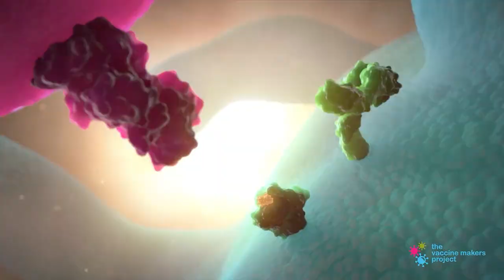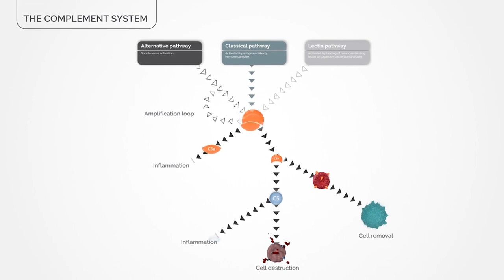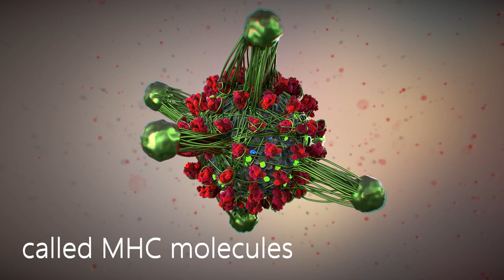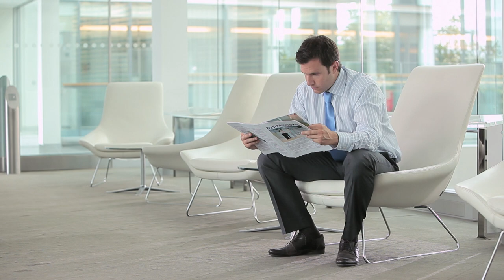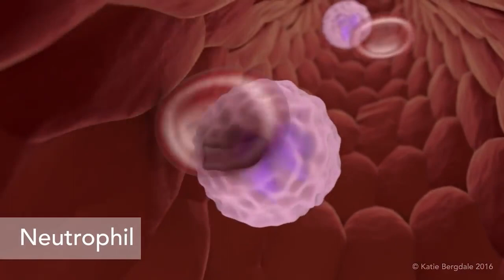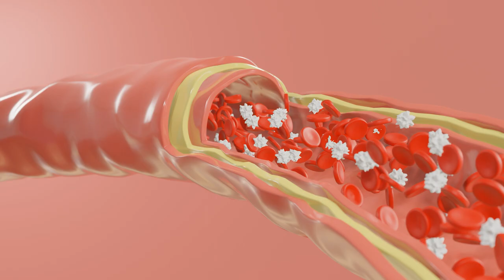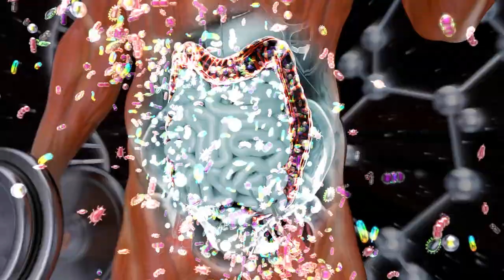Why Your Body is More Powerful Than You Think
The immune system is the most elegant thing biology has ever created. Let's explore it